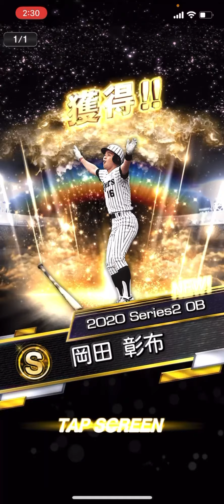【プロスピA】OB第5弾登場!!ターニングポイントも大詰め...OB第5弾契約書&Aランク確定スカウトの引きはいかに...⁉︎☆Skull#31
RS☆チャンネル

SkullとくえすととボーリックがプロスピAのゲーム動画をお届けするチャンネルです♫

Skullはメインチャンネルとして
DJ Skullが音楽を紹介するラジオ風音楽番組
『MFタクシーチャンネル』